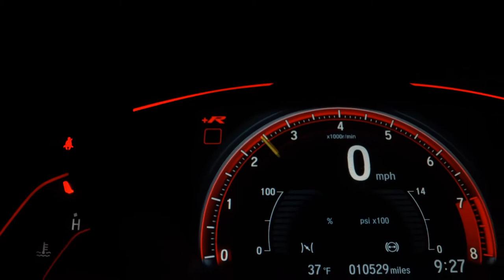VOLKSWAGEN JETTA - 2014 - São Paulo/SP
Volkswagen Jetta Highline Ano 2014

*Versão mais completa da categoria

Um verdadeiro Sedã de Esportivo com potência, tecnologia e segurança que só a Volkswagen proporciona
Motor 2.0 TSI (Turbo) de 211 cv e 28,00 kg de torque. Câmbio DSG de 6 velocidades. De 0 a 100km/h em 7,0 seg

Direção Eletro-hidráulica
Vidros Elétricos
Travas Elétricas
Retrovisores Elétricos
Desembaçador do Retrovisores Externos
Bancos Revestidos em Couro
Aquecimento nos Bancos Dianteiros
Ar Condicionado Digital
Comando de Som no Volante
Piloto Automático
Paddle Shift (Câmbio borboleta)
Rodas de Liga Leve 17 Diamantadas
Multimídia Volkswagen Bluetooth

Laudo Pericial 100% Aprovado. Garantia de motor e câmbio por 3 meses.
Aceitamos seu usado na troca, financiamos e temos as melhores taxas do mercado com facilidade em aprovação

Dados do Veículo
Veículo: VOLKSWAGEN / JETTA 2.0 TSI HIGHLINE 211CV
Ano: 2014/2014
Combustível: GASOLINA
Portas: 4 PORTAS
Câmbio: Automático Sequencial
Cor: PRETA
KM: 123.000

✅ Air Bag
✅ Alarme
✅ Ar Condicionado
✅ Ar Quente
✅ Desembaçador Traseiro
✅ Direção Hidráulica
✅ Freio ABS
✅ Rádio
✅ Rádio e MP3
✅ Retrovisor Fotocrômico
✅ Retrovisores Elétricos
✅ Travas Elétricas
✅ Vidros Elétricos
✅ Kit Multimídia
✅ Trio Elétrico
✅ Piloto Automático
✅ Farol de Neblina
✅ Entrada USB
✅ Bluetooth
✅ Porta Copos
✅ Trava Elétrica Central
✅ Direção Elétrica
✅ Câmbio no Volante (Borboleta)
✅ Ar Digital
✅ Sistema ISOFIX
✅ Retrovisor Retrátil
✅ Som Original